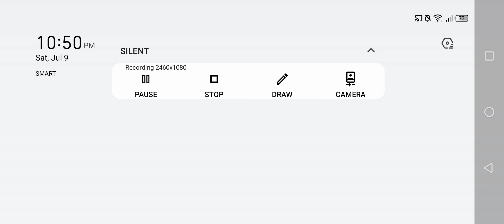Soul Calibur 6 Broken Destiny - Talim Trial of Attack |Mod 4k HD 🎬🎬🎬|JMCODM19TV